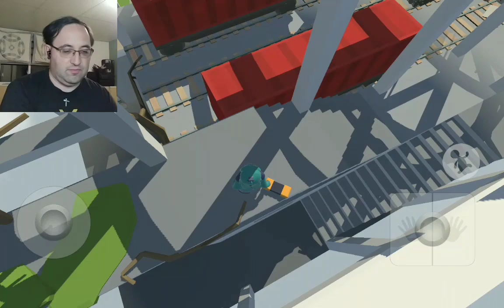Watch That First Step in Human Fall Flat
I play this puzzle game by 505 Games Srl. Sometimes you have to fall to get the full picture.